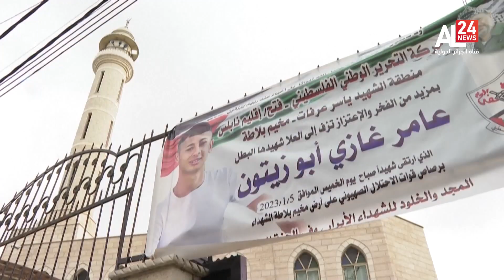فلسطين المحتلة | أطفال فلسطين.. لعبة الموت الصهيونية تغتال البراءة